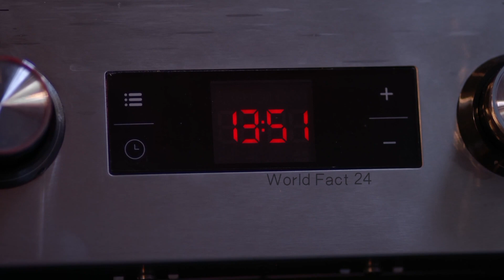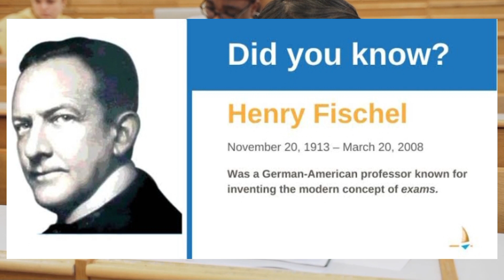স্কুল-কলেজে পরীক্ষা কে প্রচলিত করেছেন। কোন দেশে একটিও মসা নেই এইরকম অজানা ফ্যাক্ট নিয়ে আজকের ভিডিও।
স্কুল-কলেজে পরীক্ষা কে প্রচলিত করেছেন। কোন দেশে জেল খানায় নিজের পরিবর্তে অন্যকে ভাড়া করে জেল খাটতে পারে। এইরকম অজানা ফ্যাক্ট নিয়ে আজকের ভিডিও।